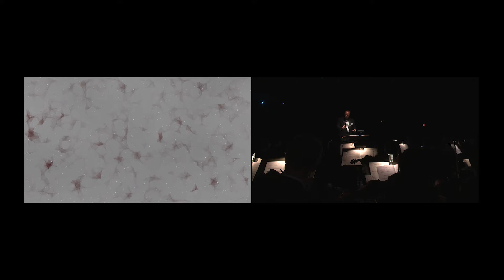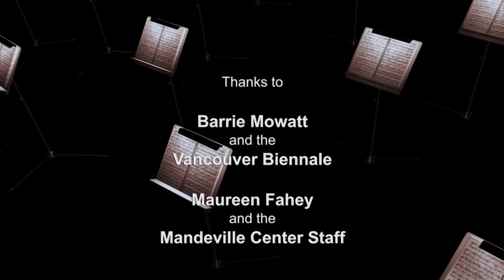Pictures and Snapshots: Nielsen Fung Mussorgsky - La Jolla Symphony and Chorus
0:23 - Nielsen - Concerto for Flute & Orchestra
20:07 - Fung - Biennale Snapshots
47:11 - Mussorgsky - Pictures at an Exhibition
1:23:11 - Credits

In "Pictures and Snapshots," La Jolla Symphony offers an eclectic program that mixes old with new and newer.  Flutist Carols Aguilar shines in Carl Nielsen's virtuosic yet playful "Concerto for Flute and Orchestra;" Vivian Fung's evocative "Biennale Snapshots" receives its U.S. premiere accompanied by Tina Tallow's original video; and the concert concludes with that perennial favorite by Modest Mussorgsky, "Pictures at an Exhibition," in the popular version orchestrated by Maurice Ravel. Recorded on 5/7/2017. Series: "La Jolla Symphony & Chorus" [7/2017] [Arts and Music] [Show ID: 31845]